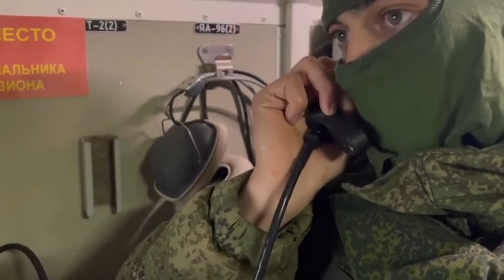{1 Nov 2022} Russian missiles bombard cities across Ukraine, hitting power and water infrastructure.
Russian missiles bombard cities across Ukraine, hitting power and water infrastructure.
Russia launched a barrage of missile strikes at Ukrainian cities on Monday as it ramped up its attacks on infrastructure facilities across the country.

Explosions and air raid sirens were heard in Kyiv early on Monday and 80% of residents were left without water – with many losing electricity, too – following power outages caused by Russian strikes, the capital’s mayor, Vitali Klitschko, said on Telegram.

One of the strikes hit an energy facility that powered 350,000 apartments in the capital, Klitschko said, adding that emergency services were attempting to restore power and “stabilize the situation as soon as possible.”

Attacks on critical infrastructure in the central regions of Cherkasy and Kirovohrad, the eastern region of Kharkiv, and the southern region of Zaphorizhzhia were also reported.

Russian President Vladimir Putin said Monday that the onslaught was “partly” a response to an attack on Russia’s fleet in the Crimean city of Sevastopol on Saturday, which he blamed on Kyiv. Russia illegally annexed the Ukrainian peninsula in 2014 and has controlled the territory since then.

Putin also warned that the strikes are “not all we could do.”
Shot down by Ukraine.
The Ukrainian military said it had eliminated about 90% of the Russian missiles used in the attacks.

“The enemy attacked military and civilian infrastructure facilities with 55 aircraft guided missiles, 45 of which were shot down by our defenders,” the military’s General Staff said.

By Monday afternoon, power was still partially out for many – though it had been restored to some.

“Power engineers plan to stabilize the situation with the electricity supply at about 9-10 pm.” Klitschko said on Telegram, adding: “But even after the resumption of electricity supply, power cuts will still be applied. Because the situation is difficult.”

Ukrainian Foreign Minister Dmytro Kuleba said that diplomats “are in constant contact with their partners” to try to get assistance and equipment to repair the extensive damage.

Kyiv is in touch with the European Union and NATO as well as several governments. It had already concluded agreements in 12 countries to obtain nearly 1,000 units of power equipment, including generators, according to Kuleba.

“We continue to work on increasing the number of partners and the volume of support,” he added.
Earlier, Klitschko urged residents of the capital to stock up on water from shops and pumping stations after an attack on a nearby power facility.

“Currently, due to damage to the energy facility near Kyiv, 80% of the capital’s consumers remain without water supply,” he said on Telegram. “Just in case, we ask you to stock up on water from the nearest pumps and points of sale. Specialists are doing everything possible to return water to the apartments of Kyiv residents.”
Speaking to CNN on the ground in Kyiv, 31-year-old Yana Lysenko said: “Monday morning has started horribly as usual. I have a 4-year-old child, so of course I feel stressed.

“We don’t have water right now, but we do have electricity. We hope that the services will restore everything very quickly. Our spirit is very high, and we are waiting for victory. Such terrorist actions targeting water and electricity supply, I believe, do not scare people anymore.”

Viktor Halashan, aged 70, told CNN he is remaining positive despite having no water supply.

“Not having water is fine, we can handle this,” he said, adding that he hopes Ukraine’s “troops will get us closer to victory soon.”

Local office worker Oleksandr Nechepuriak told CNN he was collecting water for 15 people.

“It’s important to get (the)office running,” said Nechepuriak, who works in food production.

“We will handle this,” he said, adding that there are “no other options.”
Homes in Kharkiv also without water
Ukraine’s energy minister, Herman Halushchenko, described the attacks as “barbaric,” saying on Facebook: “Electric substations, hydropower and heat generation facilities were hit by rocket fire.”

He added: “As a result of this massive attack, there was a partial blackout and emergency power outage schedules were introduced for consumers in Kyiv, Cherkasy (and) Zaporizhzhia, and Cherkasy, Kyiv, Kirovohrad, Kharkiv, Zaporizhzhia, (and) Poltava regions.”

The water supply in Kharkiv – Ukraine’s second-largest city – was also affected after an infrastructure facility was hit, while most subway train services were halted, mayor Ihor Terekhov said on Telegram.